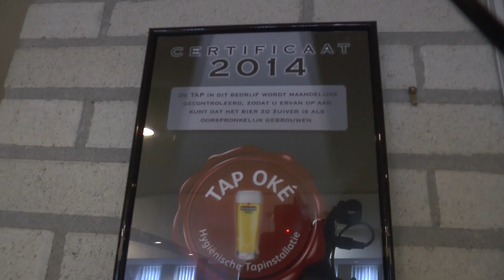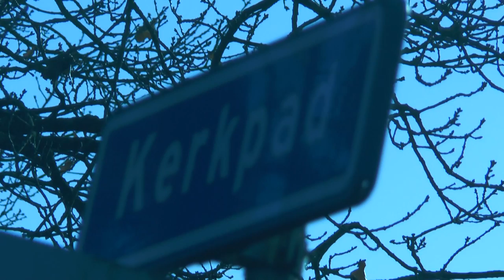Oldebroek in de kern: In Oosterwolde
Burgemeester Adriaan Hoogendoorn praat met Nia van den Bosch over burgerzaken die de bewoners van Oosterwolde bezig houden.